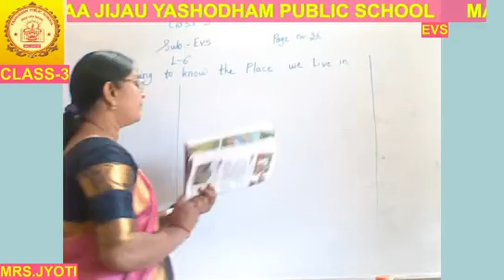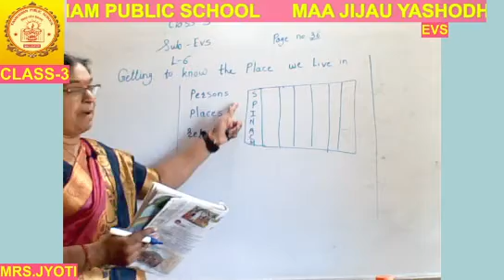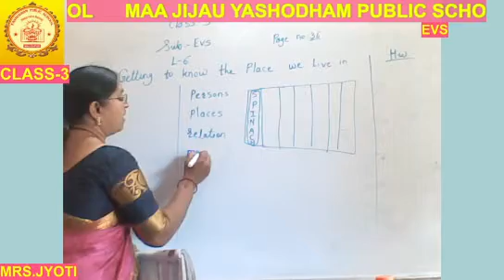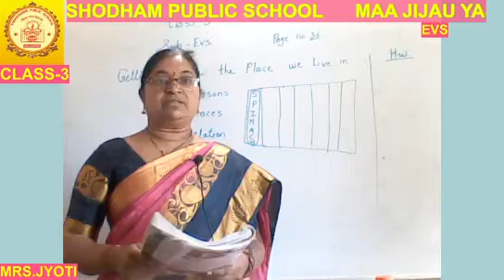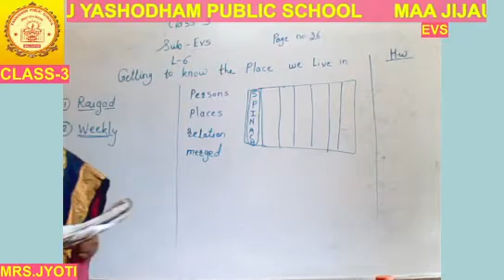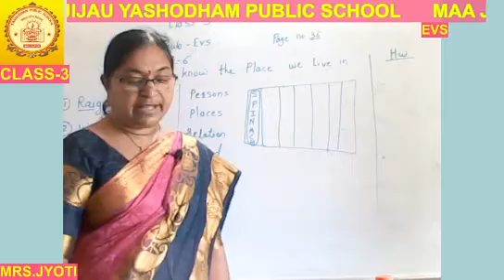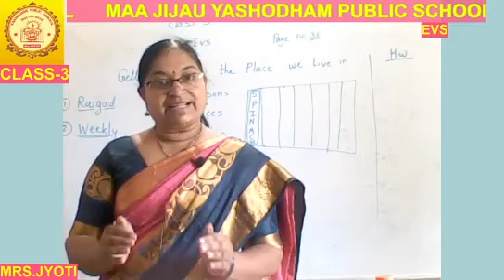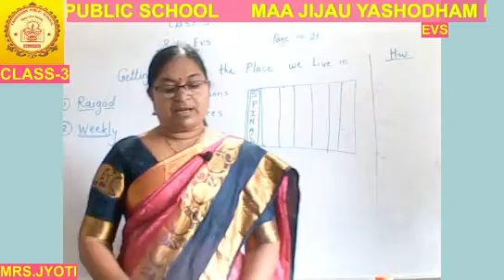CLASS-3RD EVS MJYPS ONLINE CLASSES 15/09/2021